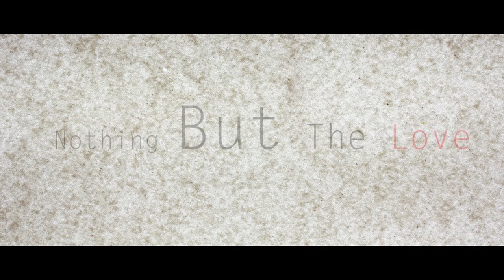nothing but the love - short film by livin.mpg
The short film " NOTHING BUT THE LOVE "  tells the cue love between a boy and a girl, may be she is sister, lover, friend or what ever relationship, boy do anything to see the smile on her face. the film describes it.

the film made of sand  ... Animated in the medium of stopmotion animation.
written, animated and directed by livin
produced by IDEAHEAVENS animation studio